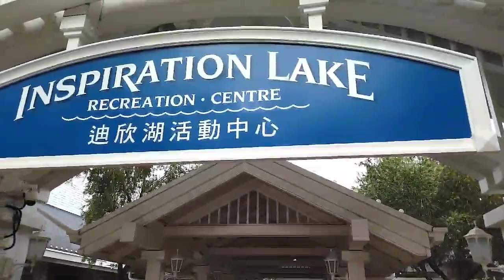INSPIRATIONAL LAKE/DISNEYLAND HONGKONG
Inspiration lake located in Lantau